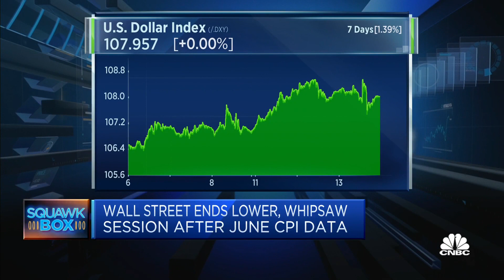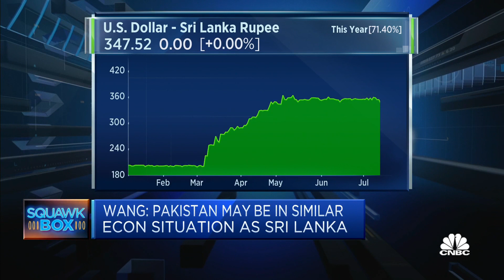Currency depreciation is happening across Asia, says economist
Qian Wang of Vanguard says some central banks in Asia's emerging markets are accelerating monetary policy tightening partly because of currency depreciation.